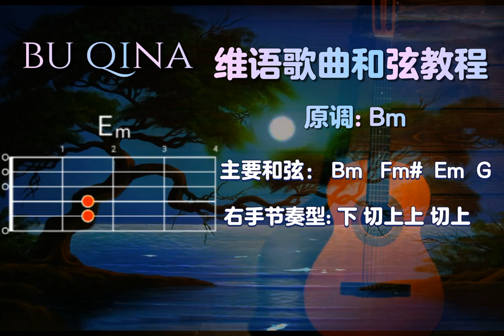گىتار نوتىسى بۇ چىنار